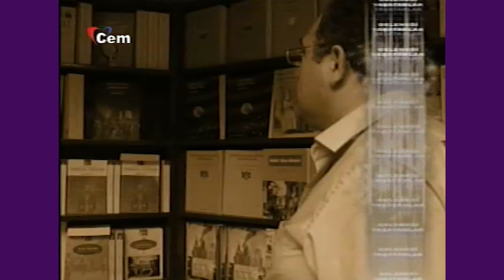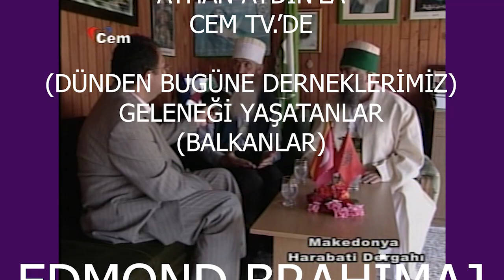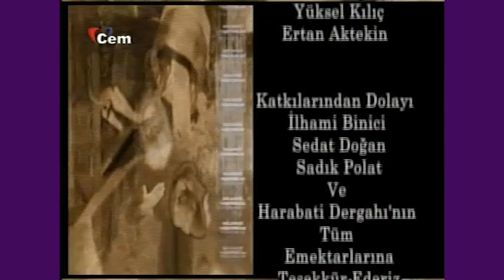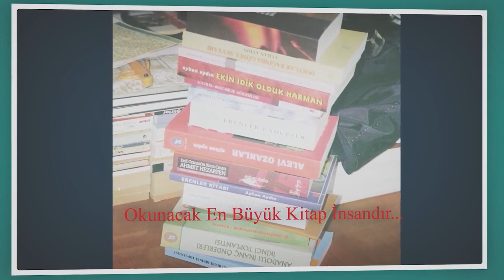EDMOND BRAHİMAJ (BABA MONDİ) İLE CEM TV. SÖYLEŞİ, 2007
AYHAN AYDIN'LA BALKANLAR
EDMOND BRAHİMAJ (BABA MONDİ) İLE SÖYLEŞİ, 2007
TERCÜME EDEN: ABDÜLMÜTTALİP BEKİRİ DERVİŞ

SERSEM ALİ DEDEBABA (HARABATİ BABA) TEKKESİ
TETOVA, MAKEDONYA
12 ARALIK 2007